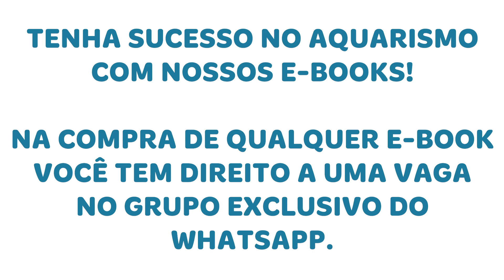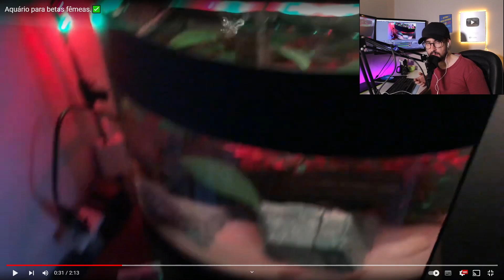AQUÁRIO DE BETTAS FÊMEAS